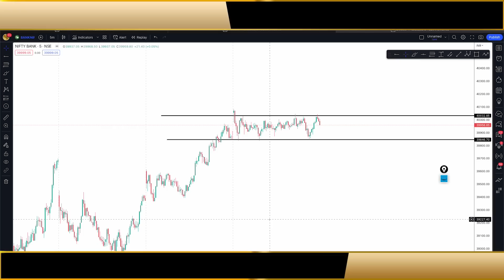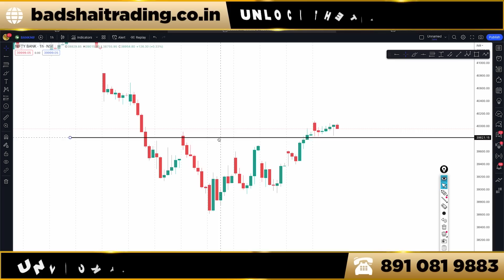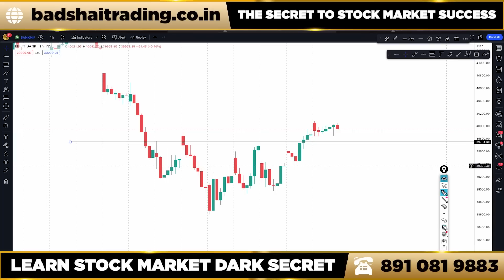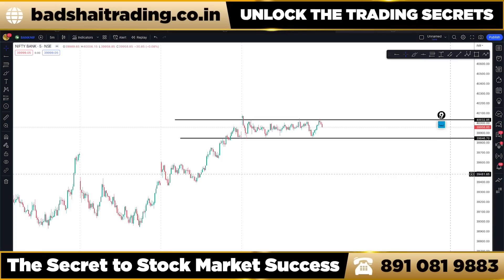Banknifty Expiry Day Special Video | Banknifty Prediction, Zero to Hero Setup